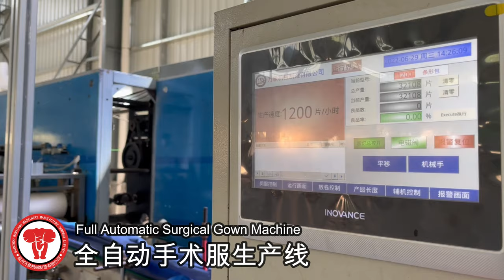Complete full automatic surgical gown production line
Complete full automatic surgical gown machine. The machine can make different sizes of surgical gowns from the raw material roller. Manufacture capacity is 20-40pcs/min. Only 2-4 persons can make surgical gowns instead a 200 laborers factory.
Quanzhou Wanxiang Machinery Manufacture (QZWXM)  research and development independently since 2020. Looking forward to cooperating with you.